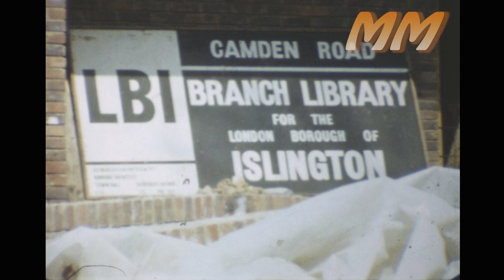Holloway Prison London late 1960's early 1970's old cine film 191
Old 8mm cine film from the late 1960's early 1970's of Holloway Prison North London.